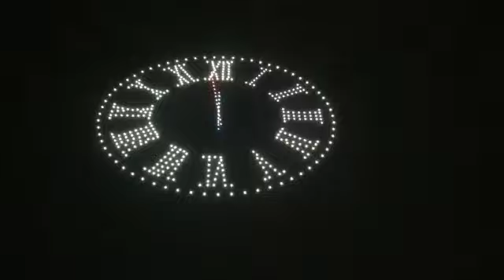Happy new year 2023 Singapore